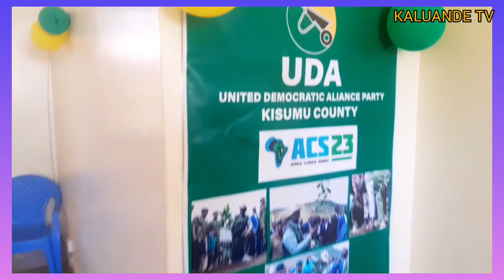RAILA KWISHA|CELEBRATION STARTS IN KISUMU AS UDA LEADERS CELEBRATES RUTO INAUGURATION DAY